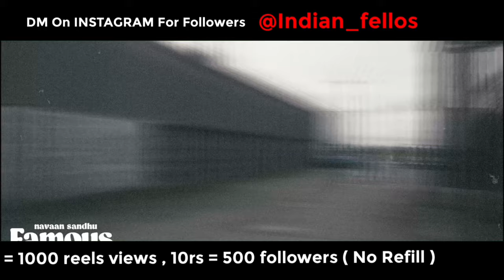Billo Thand Paa Ke Rakh Di Aa | Gabru De Munde Aa Garam Chalde | Navaan Sandhu New Song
. gabru de mudde a garam chalde,
thand pa k rakhidi veriya de kalje,
navaan sandhu new song
billo thand paa ke rakh di aa,
gabru de munde aa garam chalde ,

Thand Paa Ke Rakhi Di | Gabru De Mood Garam Chalde

Gabru De Mude A Garm Chlde

lyrics:
Ve para chhad jatta
Eh tan mehmaan pal de…

Billo thand paake rakhidi aa vairiyan de kaalje nu
Gabru de mudde aa garam chalde

Thand paake rakhidi aa vairiyan de kaalje nu

Gall karda tu kahton maarda glitch
Billo samajh la maal khara kar gya click
Ve lokki tainu vekh fashion je laun lagg paye
Ni ve maker de tattoo aa banaun lagg paye

Ve success fame game
Tera name, tera aim
Still nature aa same
Ego fade na brain

Na kitti loyalty claim
Change kitte bina lane
Kitta vision aa gain
Vadhi vairiyan di pain

Ve roti paise piche lagge hoye aa addiyan nu chukk
Sea face te main villa nava karta ae book
Rubicon’an G-Wagon’an tu pind ch le aaya
Par kara shukraana os rabb agge jhukk…

Ve tu thand paake rakhda ae vairiyan de kaalje nu
Rehnde tere mudde ae garam chalde
Thand paake rakhda ae vairiyan de kaalje nu
Jatta tere mudde ae garam chalde